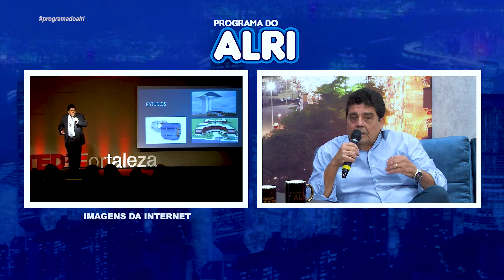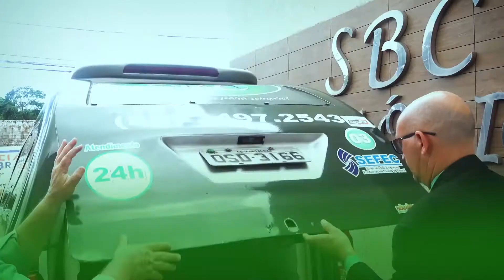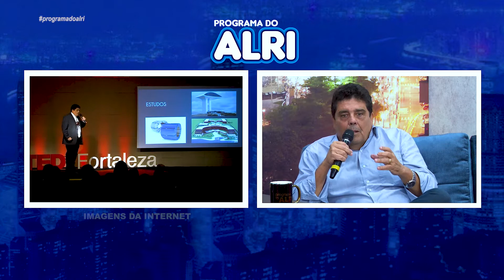JOAQUIM CARACAS - ENG.CIVIL E INVENTOR - PROGRAMA DO ALRI - DIA 30 07 20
Programa do Alri exibido na TV Metrópole, canal 16. Programa de segunda a sexta, as 21h30. Apresentador Alri Nogueira.